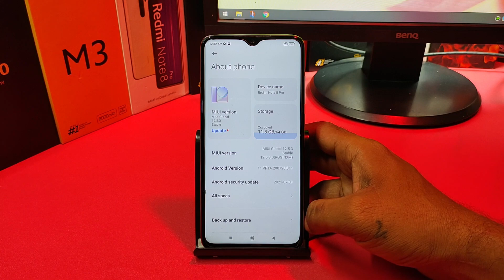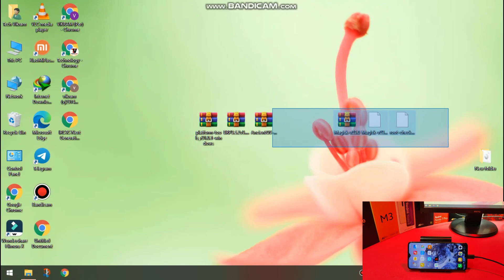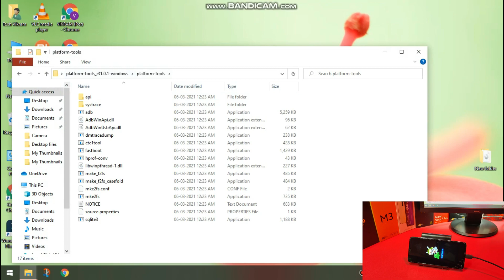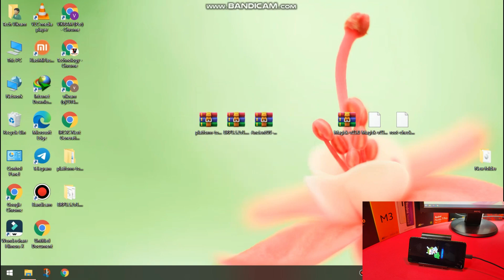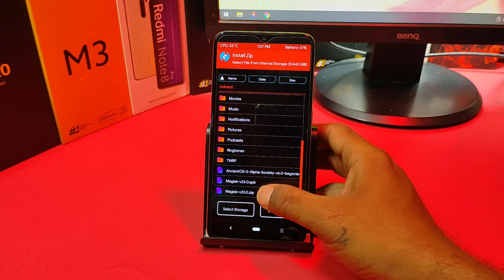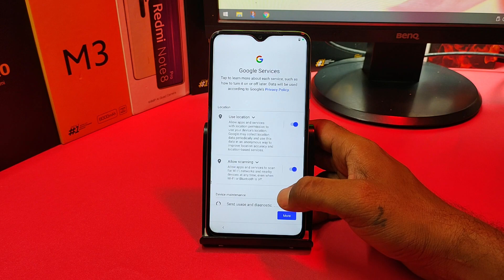How to Install AncientOS v6.0 - Android 12 on Redmi Note 8 Pro (Work on Global & Indian MIUI 12.5)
@Technology vikram

Hi Friends

AncientOS v6.0 Weeabo - OFFICIAL | Naruto | Android 12.